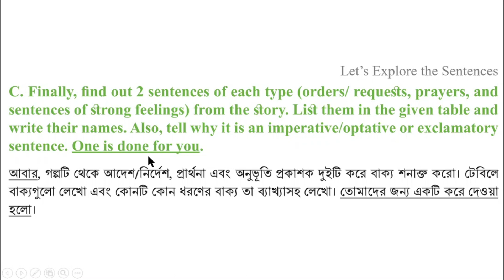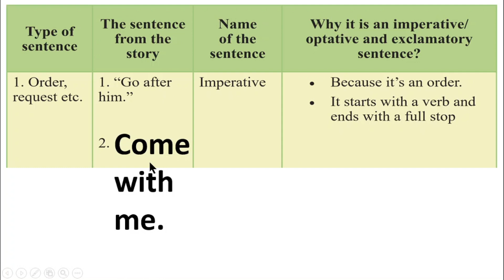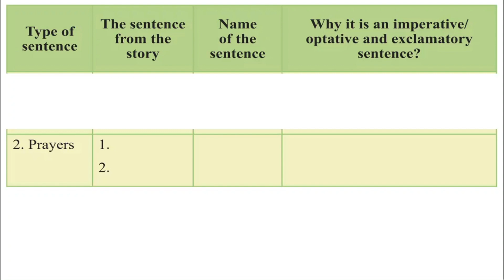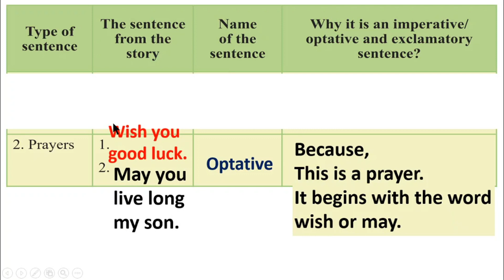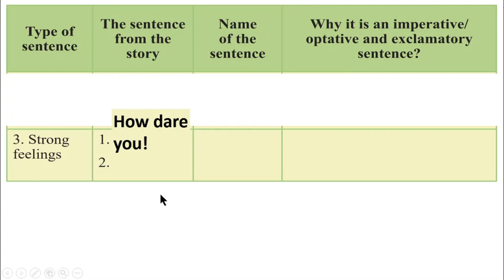ইংরেজি ৭ম শ্রেণি অধ্যায় ১১ লেসন ১১.৭, C পরীক্ষার জন্য পৃষ্ঠা ১১০, ইংরেজী ১ম পত্র ৭ম শ্রেণি,1 Hour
ইংরেজি ৭ম শ্রেণি অধ্যায় ১১ লেসন ১১.৭, C পরীক্ষার জন্য পৃষ্ঠা ১১০, ইংরেজী ১ম পত্র ৭ম শ্রেণি, @1HourSchool